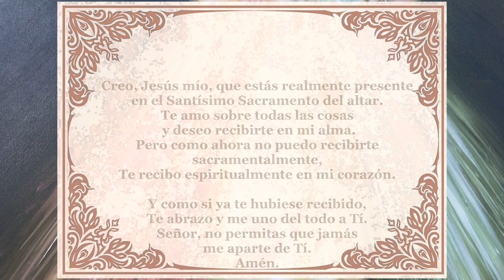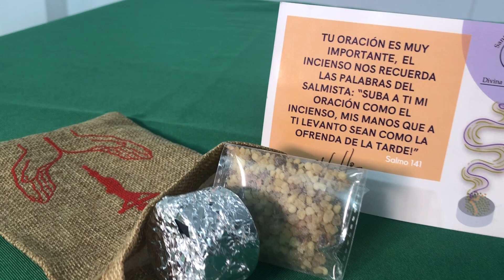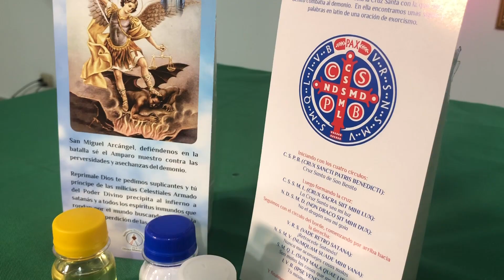Padre Chucho - La Santa Misa (Miércoles 13 julio)